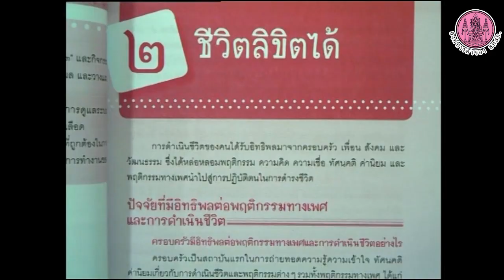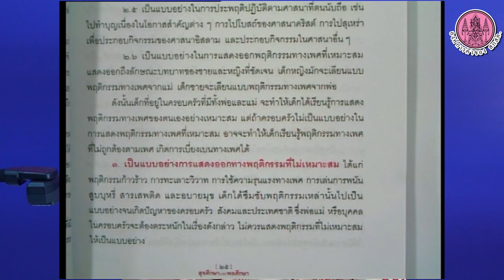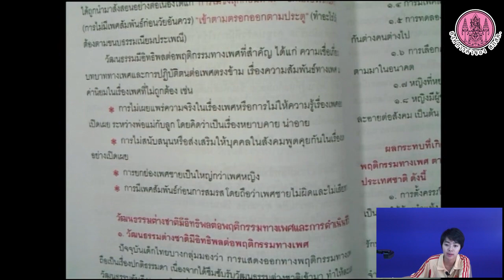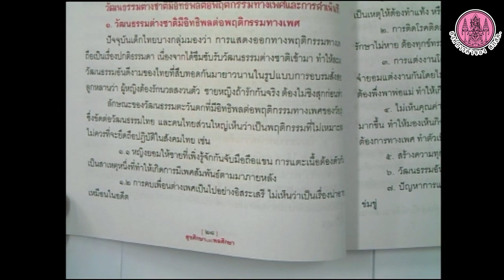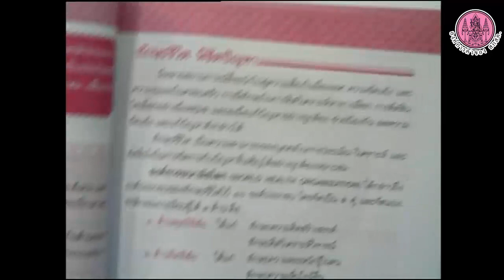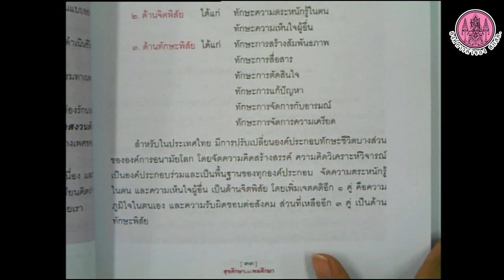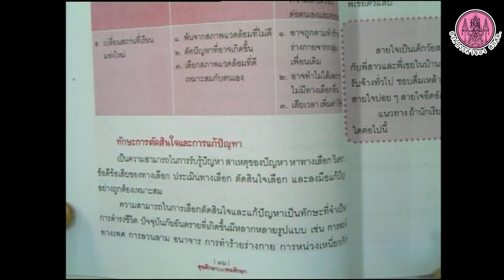วิชา สุขศึกษาและพลศึกษา ม.5 บทที่ 2